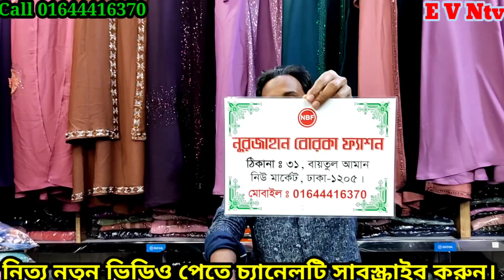Exclusive borka collection/একেবারে আনকমন ওড়না সহ আলগা কটি দুবাই চেরী কাপড়ের নিউ প্রন্ট এর বোরকা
আসসালামু আলাইকুম ❤️

E V Ntv চ্যানেলে আপনাকে স্বাগতম 🥀

একেবারে_আনকমন_ওড়না_সহ_আলগা_কটি_দুবাই_চেরী-কাপড়ের_নিউ_প্রিন্ট_এর_বোরকা